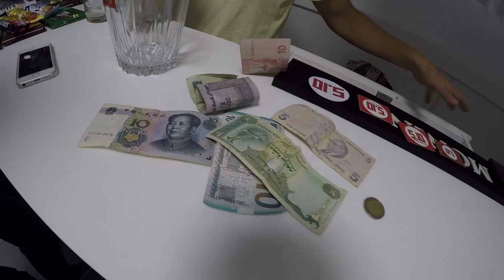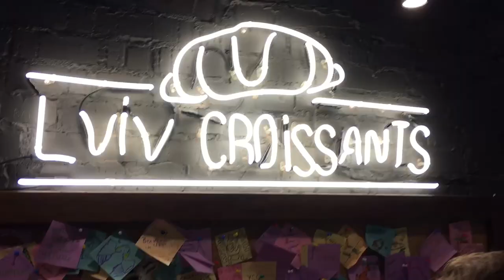Влог #03. Киев - Первые впечатления после 3 лет отсутствия.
Продолжаю делать видео в развлекательном формате. Первые впечатления от Киева и всё то на что обратил внимание на контрасте с Новой Зеландией.